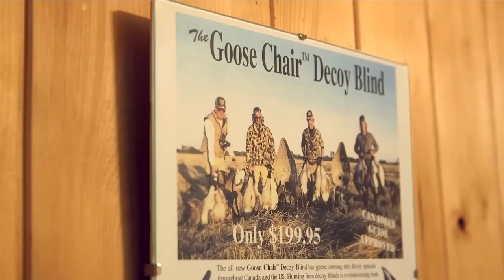Best of Hired to Hunt #1 ... Season 8 #10 ... Goose Hunting Duck Hunting Claudio Ongaro in ALBERTA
... A look back at some great moments from Hired to Hunt’s past. Some of the best experiences we have had remastered!!

New Hunting Gear is here!!! ... Ongaro Swag, Decoy Wear and Prairie Stubble have arrived.

Claudio's Favorites ...